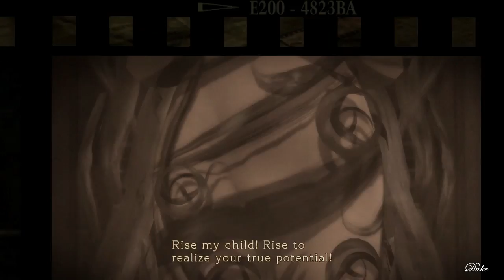Bayonetta (Switch) - Prologue: The Vestibule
Welcome to part 1 of my Bayonetta playthrough. This time around, it'll be the Switch version, and 2 different runs of the game: one showing off the locations of all the collectibles, and one of me getting Pure Platinum in the Chapters.

For the Vestibule there are no collectibles, but whenever you start a new game, you are limited to weak handguns and have no access to your Wicked Weave techniques. Some combos are tricky to pull off for those reasons, but it doesn't matter too much since this only amounts to being a tutorial (that ranks you for some reason)...anyway, enjoy!

- Editing Software: Sony Vegas Movie Studio HD Platinum 11

Developer: Platinum Games
Publisher: Nintendo
System: Nintendo Switch